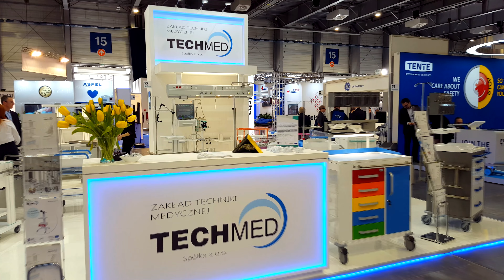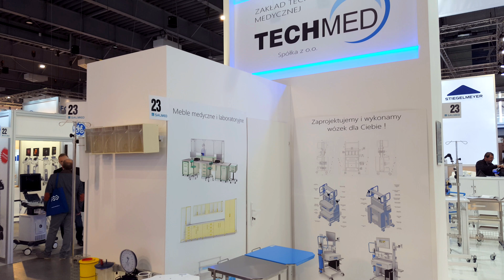Salmed 2018 - Tech-Med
Bardzo dziękujemy wszystkim odwiedzającym nasze stoisko na targach SALMED 2018
Zespół ZTM „TECH-MED” Sp. z o.o.